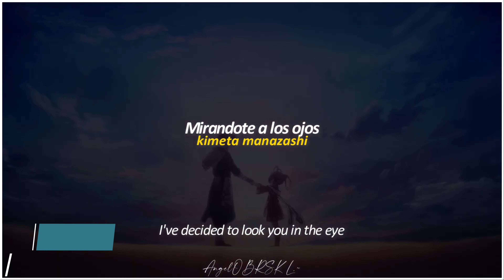best winter anime 2022│new anime │ anime 2022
The upcoming year of new anime to watch in 2022 is looking like a feast for anime fans. Whether you're eagerly awaiting the sophomore series of a show you already love or looking for something entirely new, next year is stacked with releases that'll have you eagerly counting down the days until the new year. Here's a list of all the new and returning anime we're most excited about in 2022.
Votes ███████████  Title
13.02%≺⨀⦁━⦁⨀≻Attack on Titan Final Season Part 2
 9.77% ≺⨀⦁━⦁⨀≻World’s End Harem
 9.09% ≺⨀⦁━⦁⨀≻My Dress-Up Darling
7.93%≺⨀⦁━⦁⨀≻Arifureta:Season 2
5.95%≺⨀⦁━⦁⨀≻How a Realist Hero
5.46%≺⨀⦁━⦁⨀≻Teasing Master Takagi-san 3
4.88%≺⨀⦁━⦁⨀≻The Case Study of Vanitas Part 2
4.64%≺⨀⦁━⦁⨀≻Princess Connect! Re:Dive Season 2
4.51%≺⨀⦁━⦁⨀≻The Irregular at Magic High School
4.02%≺⨀⦁━⦁⨀≻The Genius Prince’s Guide to Raising
2.69%≺⨀⦁━⦁⨀≻She Professed Herself Pupil of the Wise Man
2.65%≺⨀⦁━⦁⨀≻The Strongest Sage with the Weakest Crest
2.39%≺⨀⦁━⦁⨀≻Love of Kill
2.3%≺⨀⦁━⦁⨀≻Akebi’s Sailor Uniform
1.6% ≺⨀⦁━⦁⨀≻Girls’ Frontline
1.35%≺⨀⦁━⦁⨀≻Lord El-Melloi II Case Files
1.32%≺⨀⦁━⦁⨀≻In the Land of Leadale
1.27%≺⨀⦁━⦁⨀≻Sasaki and Miyano
1.2%≺⨀⦁━⦁⨀≻Rust-Eater Bisco
1.18%≺⨀⦁━⦁⨀≻ORIENT
1.18%≺⨀⦁━⦁⨀≻Fantasy Bishoujo Juniku Ojisan to
1.15%≺⨀⦁━⦁⨀≻Miss KUROITSU from the Monster
1.03%≺⨀⦁━⦁⨀≻Requiem of the Rose King
1%≺⨀⦁━⦁⨀≻Tribe Nine
0.94%≺⨀⦁━⦁⨀≻Slow Loop
0.91%≺⨀⦁━⦁⨀≻Cue
0.89%≺⨀⦁━⦁⨀≻Gensou Sangokushi
0.87%≺⨀⦁━⦁⨀≻Police in a Pod
0.86%≺⨀⦁━⦁⨀≻Futsal Boys
0.85%≺⨀⦁━⦁⨀≻Tokyo 24th Ward
0.58%≺⨀⦁━⦁⨀≻Ryman’s Club
0.5%≺⨀⦁━⦁⨀≻Sorairo Utility
0.45%≺⨀⦁━⦁⨀≻Tabi Hani
0.42%≺⨀⦁━⦁⨀≻Saiyuuki Reload
0.28%≺⨀⦁━⦁⨀≻Rusted Armors
0.27%≺⨀⦁━⦁⨀≻Gal-gaku. II
0.18%≺⨀⦁━⦁⨀≻Ninjala
0.17%≺⨀⦁━⦁⨀≻On Air Dekinai
0.14%≺⨀⦁━⦁⨀≻Teiko Penguin
0.09%≺⨀⦁━⦁⨀≻Ohiru no Shocker-san

anime fighters,
anime thighs,
anime songs,
anime tiktok,
anime episode 1-12 english dubbed,
anime amv,
anime art,
anime america,
anime abridged,
anime art tiktok,
anime asmr female,
anime abandon
new anime
best anime
the moment of anime
anime 2022
anime 2023
amv
mma
mmv
manhwa
anime romance
top anime
top 10
animation
manga